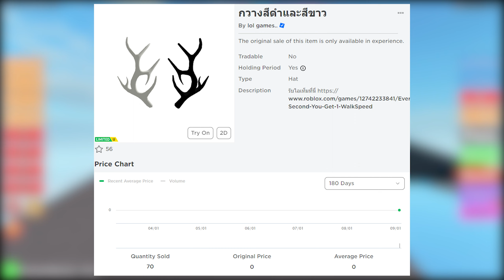[FREE ITEM EP.28] เขากวางฟรีทำง่ายแต่ใช้ดวงใครดวงดีรีบเลย สายฟรีไม่ควรพลาด LIMITED UGC | ROBLOX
ขอบคุณสำหรับไลค์ ซับตาไคล้ด้วยนะครับผม